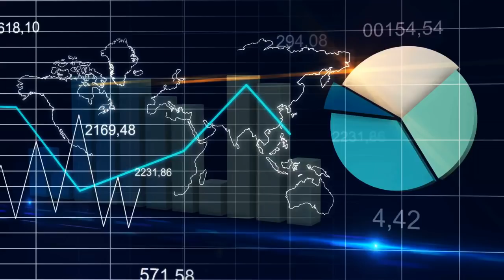Jim Rickards and David Stockman The Next Financial Cr on March 24, 2018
Jim Rickards NS David Stockman The Next Financial Cr 2018 $ Help Finance News reach 1000 subscribers: $ ANDREW HOFFMAN: .

Jim Rickards NS David Stockman The Next Financial Cr 2018 Help Economic News reach 1000 subscribers: